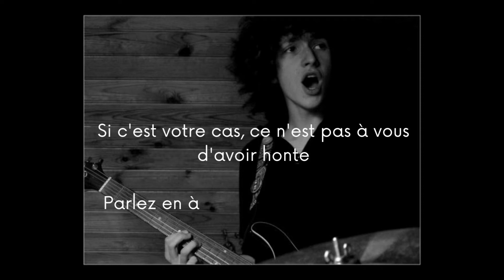CHARLY BOMBYX - Increvable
"Increvable" par CHARLY BOMBYX

Clip de lutte contre le harcèlement scolaire

Paroles :

Y'a celui qu'est trop lâche pour s'battre tout seul
Et celui qui, pour briller t'crache à la gueule
Y'a celle, qui joue d'ses regards pour que tu la trouve belle
C'est la même qui, t'humilies parce que tu veux d'elle

Y'a celui qui a treize ans t'as laissé dans une mare de sang
Le crâne démoli, l'estime à terre
Qu'avais-tu bien pu faire ?

Tu n'étais pas assez fort
Pas assez dûr
Pas assez bête
Pas assez destructeur
Soit t'es viril ou soit tu meurs

Tous ces pervers t'ont foutu le cœur à l'envers
Inoculé toute leur colère comme un cancer
Dans ton corps, dans ton esprit et dans tes rêves
Maintenant chaque jour est un combat pour pas qu'tu crèves

Aujourd'hui, c'est fou de chagrin que tu demandes pardon
A tous ceux que t'aime
Cette haine n'était pas la tienne

A ces femmes, qui t'ont vu en rage, taper dans les murs
Terrifié sous ton armure
Impuissant
Un puit sans fond
Qui s'enfonce et fonce vers les abimes

Mais toi, t'es increvable
Y'a tant de belles choses à découvrir
Tellement de raisons de se réjouir
Y'a tant d'amour et tant de bonheur
Que tu savoures au fond d'ton coeur